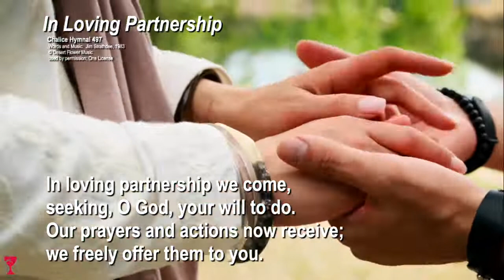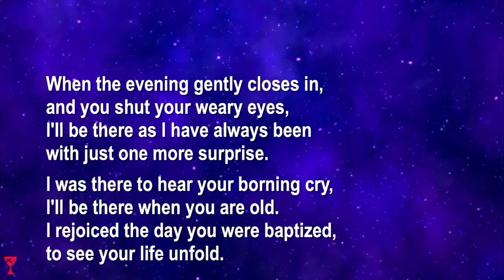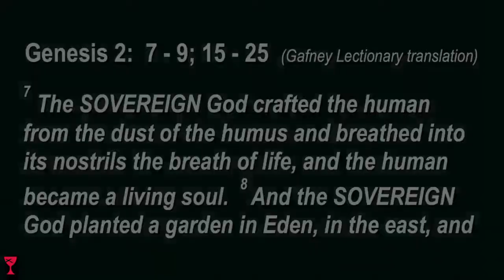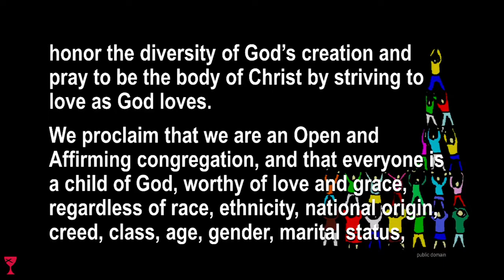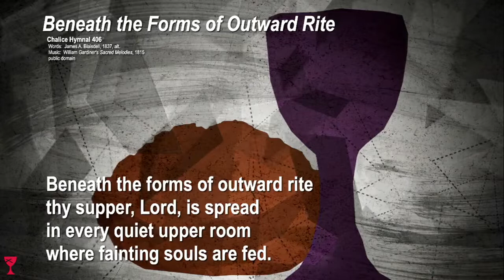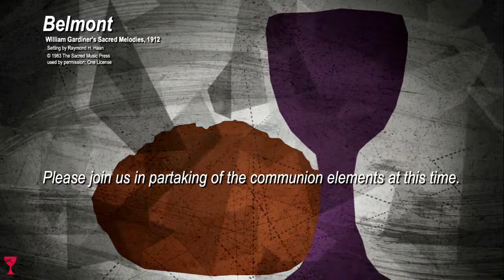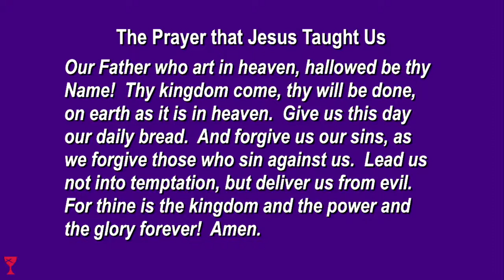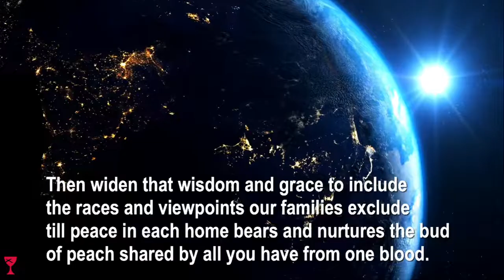WGCC Livestream Worship 3-6-22